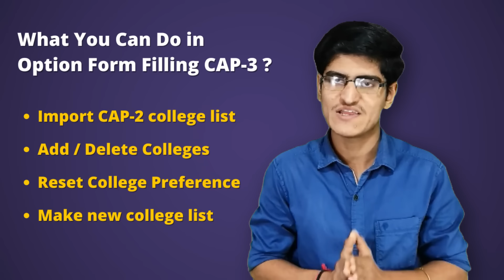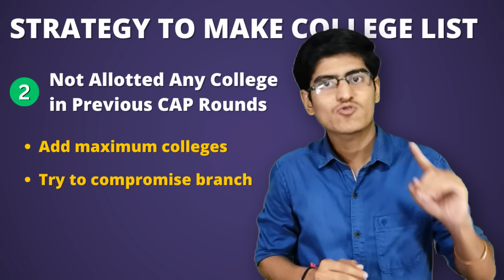CAP Round 3 Started | How To Make College List | Best Strategy | Option Form Filling CAP-3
🛑 For Any Query Related to Personal Counselling ✨ - 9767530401/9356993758

How to Join Personal Counseling:
1️⃣ Download Rising Education App
2️⃣ Login with your Mobile Number (Student)
3️⃣ Go to the course section and find "Personal Counseling 2024"
4️⃣ Make the Payment using any method (PhonePe, GPay, UPI, Netbanking)
5️⃣ After payment, you will be added to the course

🎯 Watch ADMISSION Videos

🎯 Watch ENGINEERING Videos